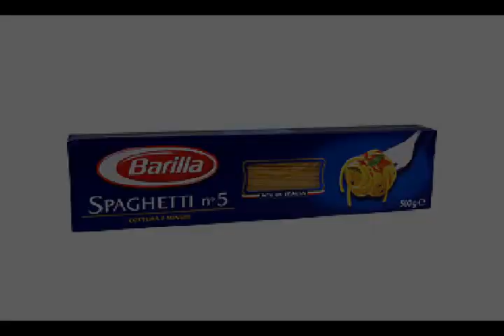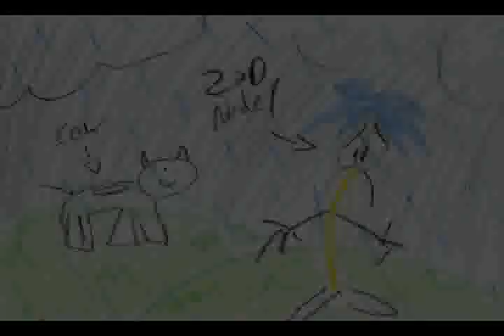Happy Noodle vs. Sad Noodle (with MP3)